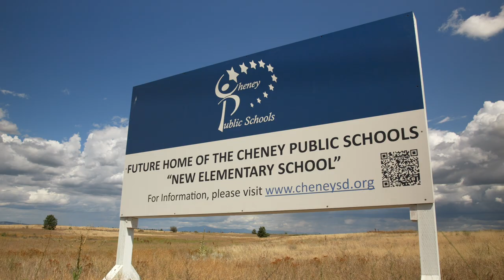Cheney SD Bond - NEW ELEMENTARY SCHOOL & LAND